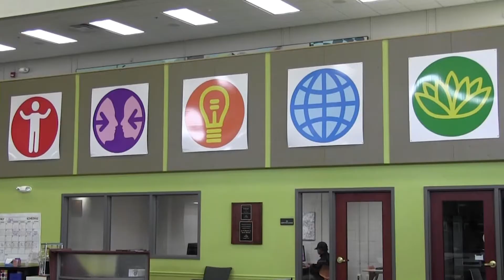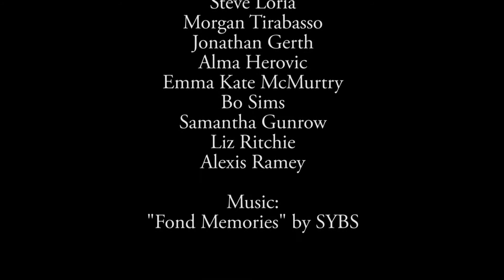Unity Fest 2018 Promo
This video is a promotional photo for Unity Fest at Hanover College, an event that promotes unity among the campus.